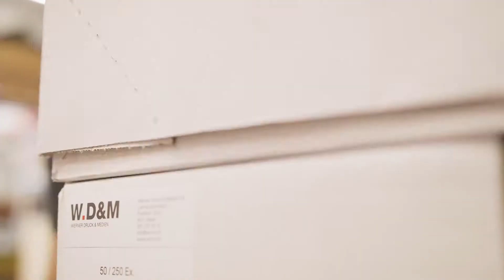Imagefilm Werner Druck & Medien - Kreativbude Basel Rauch & Partner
Imagefilm um die Suche nach einem passenden Lehrling anzukurbeln. Die Lehrlinge der Werner Druck AG suchen neue Kollegen.